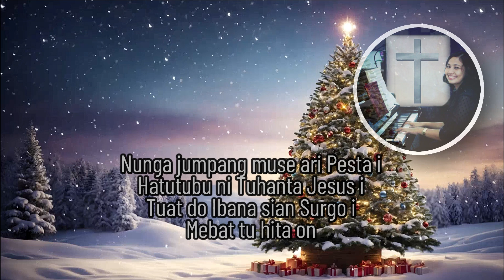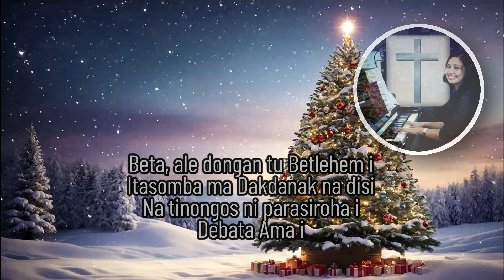Nunga Jumpang Muse (BE HKBP No.57) Piano Minus One (Tanpa Vokal) Karaoke - Seri Buku Ende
Sound & Video Engineer :  Handry Rio & Tristan Martua
Penanggungjawab Materi :  Handriyanto Setiadi, SE, MBA, ME.
Video Production :  Meity Nababan Music & Handry Multimedia